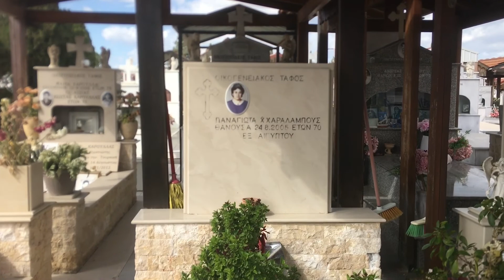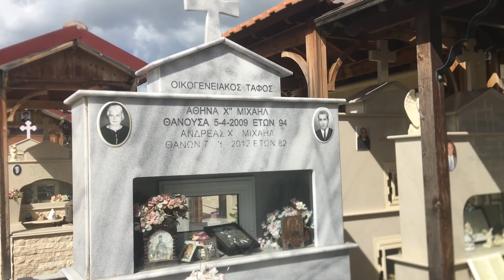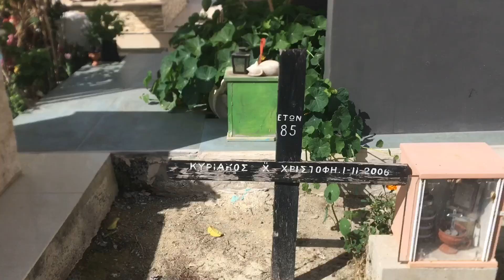Well organized and cleaned Cemetery